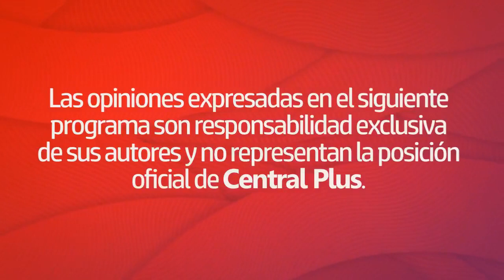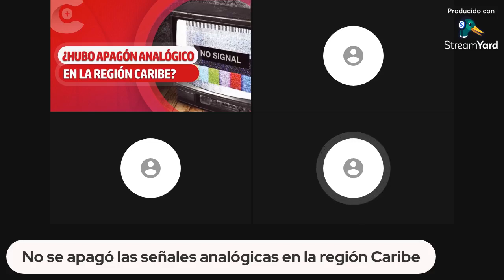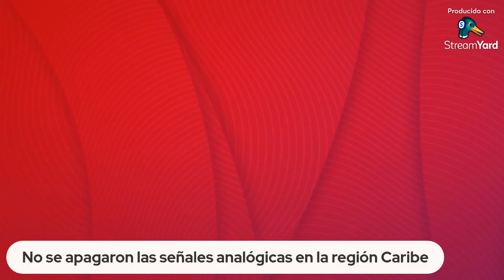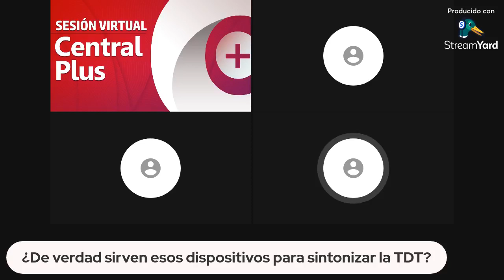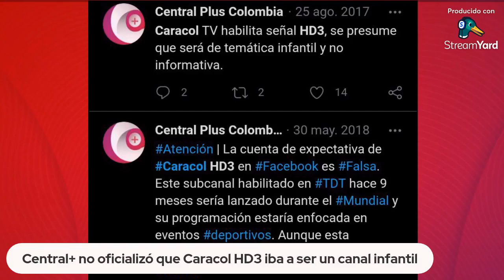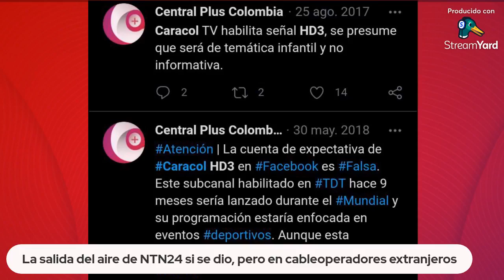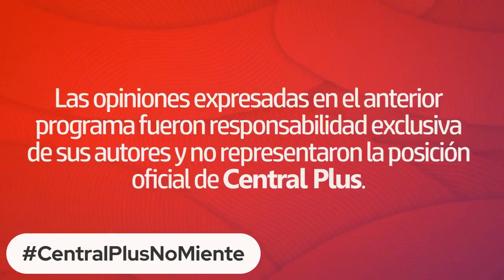¿Hubo apagón analógico en el Caribe?, dramatizados foráneos, TV Universitaria y mensaje a foristas.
Bienvenidos a una nueva Sesión Virtual de C+, el espacio donde analizamos, opinamos y debatimos.

Esta tarde hablaremos sobre el frustrado apagónanalógico en la región Caribe, que estaba contemplado en el cronograma del PGCEA; mencionaremos las telenovelas y series foráneas exitosas en nuestro país; analizaremos la televisiónuniversitaria en Colombia y el por qué de su poca aceptación; eso si, no sin antes responder a ciertas apreciaciones que tienen sobre nuestro medio algunos foristas en Internet.
Incluimos breve homenaje a la escritora y guionista Delia Fiallo y el actor y director Alí Humar.